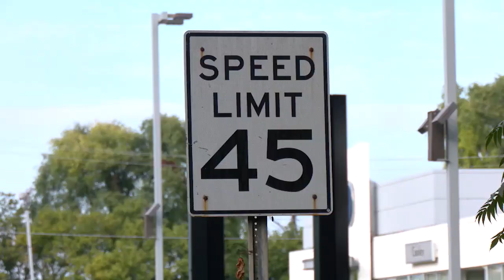Teenagers race on Route 4 at over 100mph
45 miles per hour is the speed limit on North Greenbush Road; the heavily traveled Route 4. Local police were patrolling the area the night of September 26 when they saw two cars race past them going more than one hundred miles an hour. They followed and the chase was captured on their police cameras.